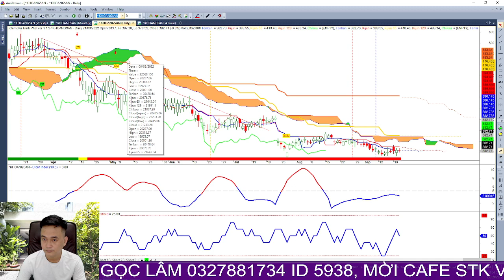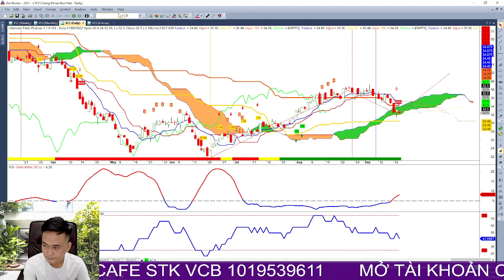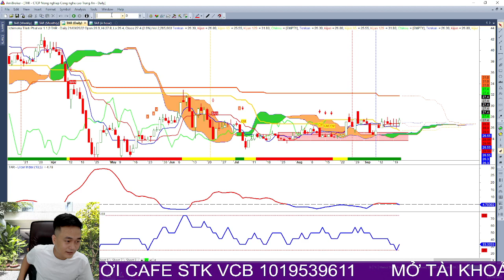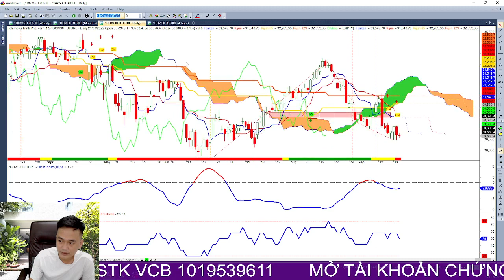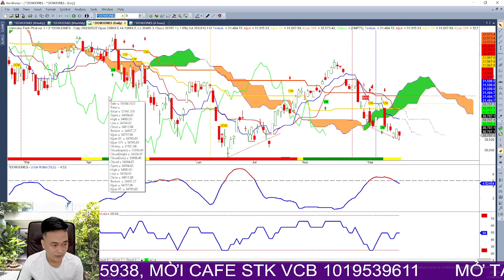Chứng khoán hàng ngày: Nhận định thị trường ngày 22/09/ TOP cổ phiếu tiềm năng, chờ đợi fed